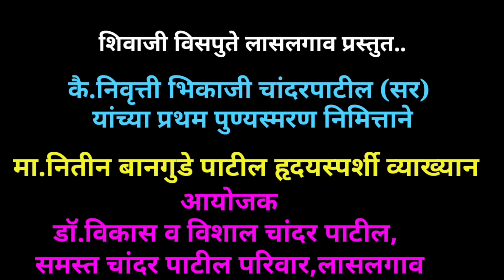प्रा.नितीन बानगुडे पाटील यांनी असा प्रसंग सांगितला | ..आणि श्रोत्यांना अश्रू अनावर झाले |लासलगाव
प्रा.नितीन बानगुडे पाटील यांनी असा प्रसंग सांगितला..आणि श्रोत्यांना अश्रू अनावर झाले
प्रा.नितीन बानगुडे पाटील व्याख्यान लासलगाव
pro nitin bangude patil vyakhyan
pro nitin bangude patil speech
नितीन बानगुडे पाटील
नितीन बानगुडे पाटील भाषण
नितीन बानगुडे व्याख्यान
नितीन बानगुडे भाषण
नितीन बानगुडे पाटील यांचे नवीन भाषण
नितीन बानगुडे पाटील 2023 न्यू भाषण
नितीन बानगुडे पाटील माहिती
नितीन बानगुडे पाटील शिवाजी महाराज व्याख्यान